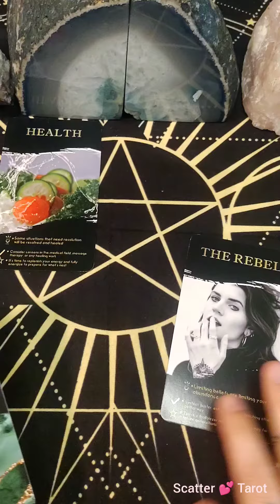YOUR REBELLION MANIFESTED THIS!